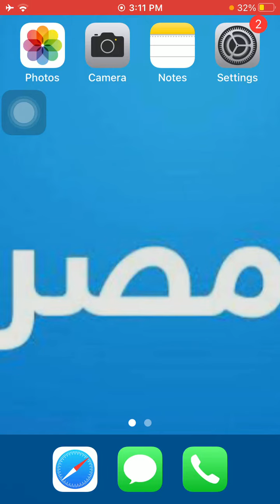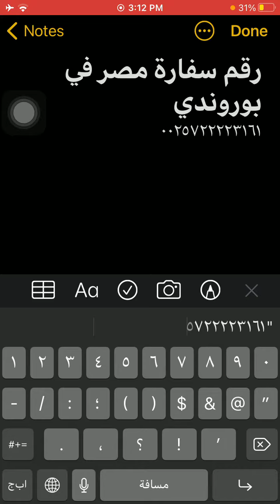رقم سفارة مصر فى بوروندى